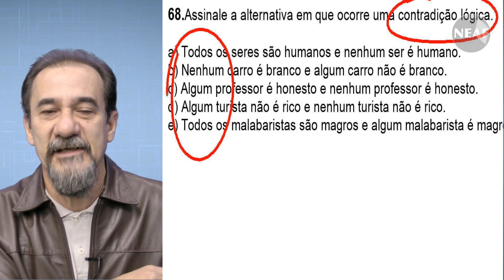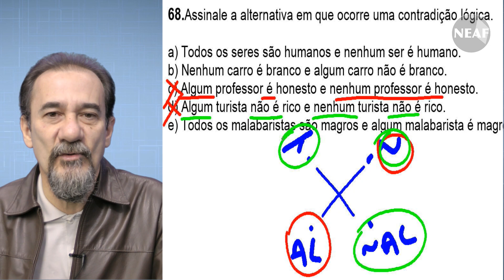Simuladão 1 recurso Raciocínio Lógico questão 68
Professor José Luiz de Morais explica o recurso aceito da questão de número 68 do simulado Neaf, para o escrevente do TJSP, aplicado no último dia 16.